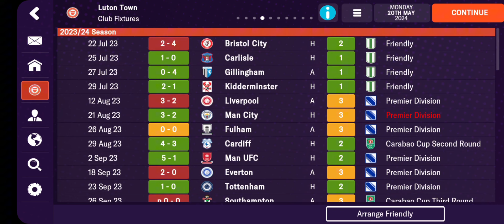Best Attacking FM24 Mobile Tatic (Won the league with Luton!)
I figured with many new players coming to Football Manager after Christmas its the right time to release the BEST 4-2-3-1 FM24 tactic to date so far. It is a fantastic attacking tactic that focuses on scoring lots goals whilst keeping clean sheets!

👍Enjoyed Todays Video?